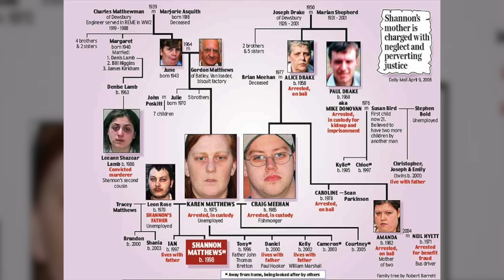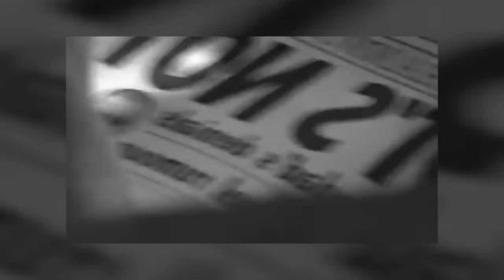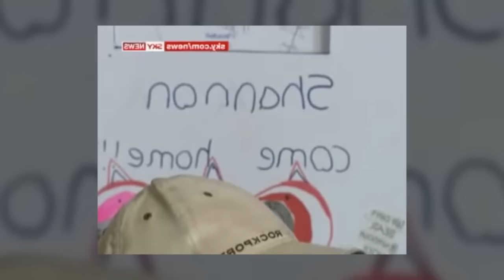The abduction of Shannon Matthews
In this episode, Emma Kenny explores the perplexing case of Shannon Matthews, a situation that gripped the UK with its twists and betrayals. We delve into the initial disappearance, the community's response, and the shocking revelations that came to light, unraveling a deceitful plot that captivated the nation. This analysis goes beyond the headlines, examining the psychological elements at play and the impact on social services and child protection policies.
BUY EMMA'S 'SERIAL KILLER NEXT DOOR' BOOK